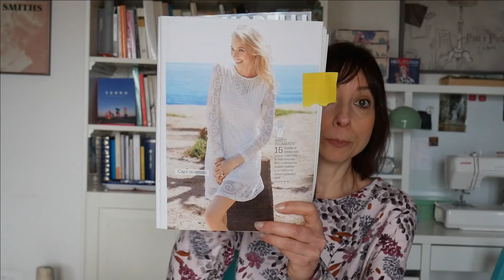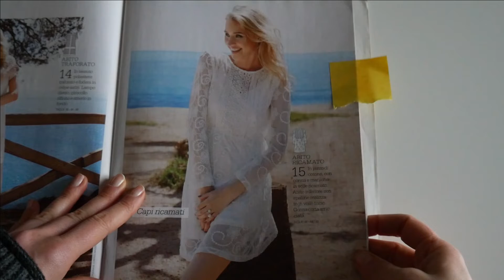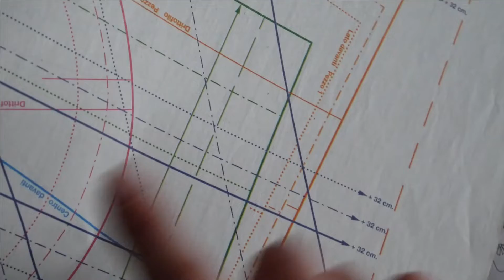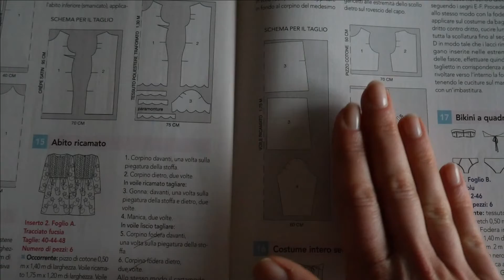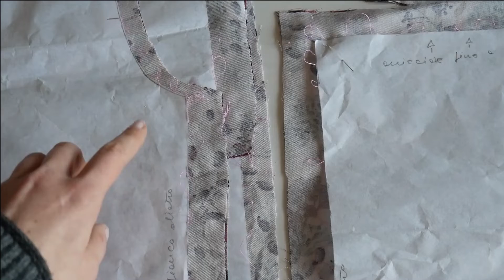DIY! Abito con taglio in vita e gonna arricciata - Tutorial cucito sartoriale per la primavera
Tutorial per realizzare passo a passo un vestito con taglio in vita e gonna arricciata, un abito comodo che sarà un vero passpartout per la primavera ma non solo!
Il modello è tratto dal numero di agosto 2018 di Cartamodelli Magazine.